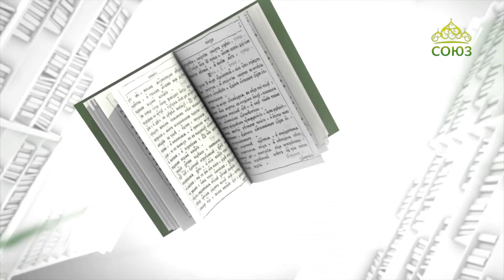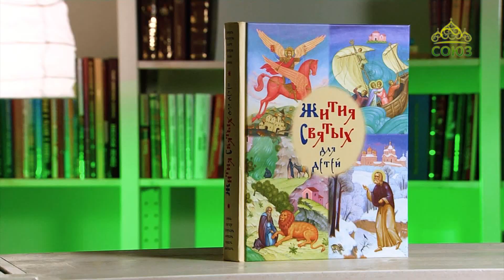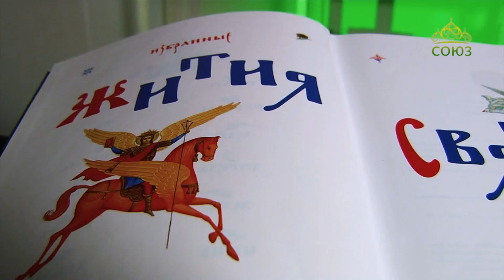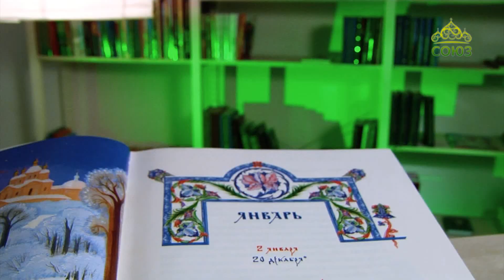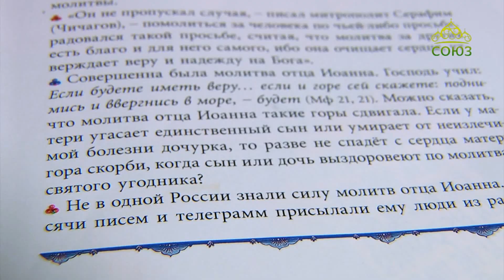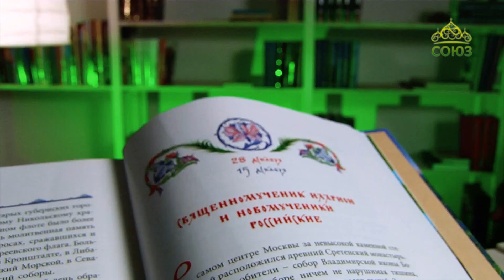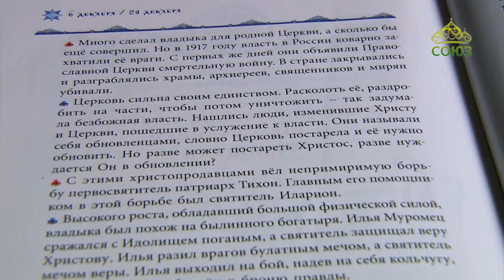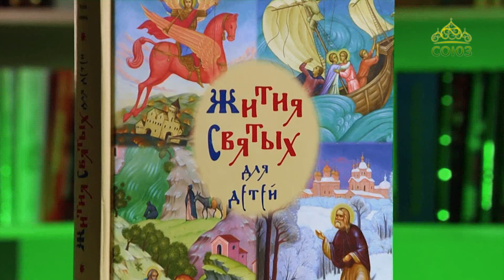У книжной полки (детям). Роберт Балакшин. Жития святых для детей